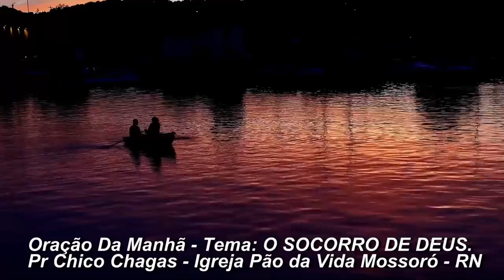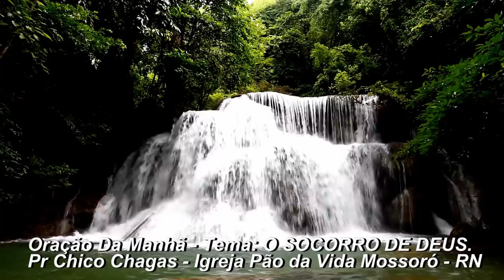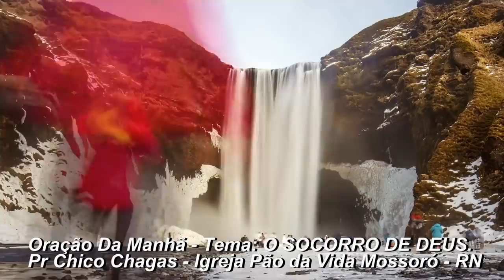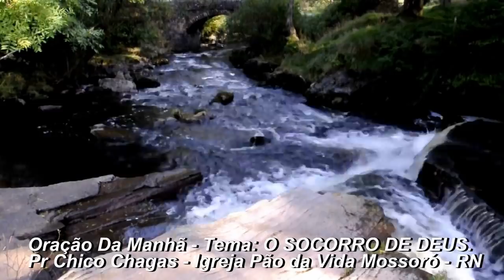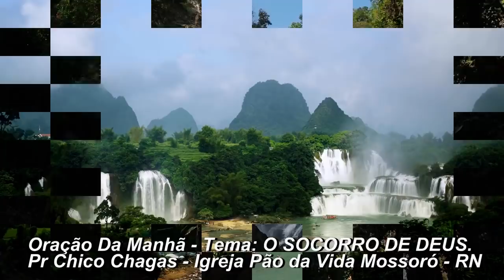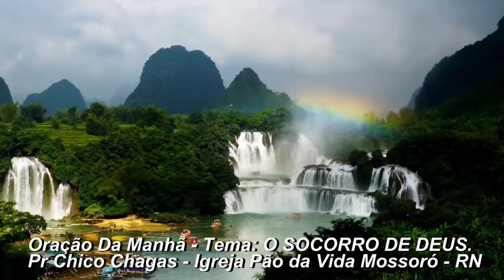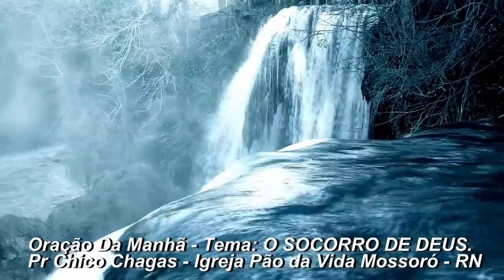Oração da Manhã O SOCORRO DE DEUS Pr Chico Chagas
OU
OU
OU
Ou
OU
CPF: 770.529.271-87